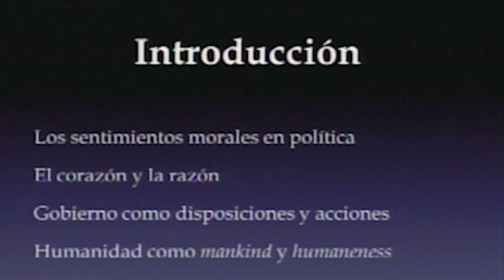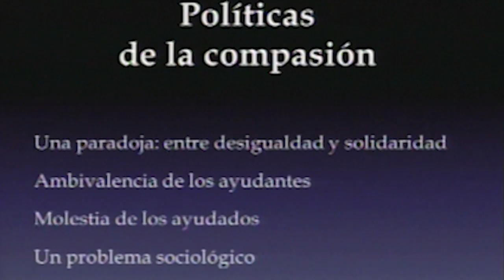Didier Fassin en Fundación OSDE - “¿Humano, demasiado humano? Política ética de lo humanitario” (1)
Fecha: 23/09/2014
Empresa: Fundación OSDE
Orador: Didier Fassin
Nombre: ¿Humano, demasiado humano? Política ética de lo humanitario.